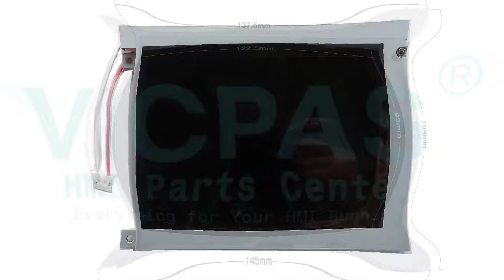A951GOT-QLBD-M3 Mitsubishi Overlay Touch LCD Repair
Mitsubishi GOT-A900 A951GOT-QLBD-M3 A951GOT Protective Film Touch Digitizer LCD Display Repair
where you can find Mitsubishi A951GOT-QLBD-M3 GOT-A900 A951GOT Touch Screen Hmi, LCD Screen and Front Overlay, more part and product detail than you ever thought possible!

Mitsubishi A951GOT
A951GOT-LBD
A951GOT-LBD-M3
A951GOT-QLBD
A951GOT-QLBD-M3
A951GOT-QSBD
A951GOT-QSBD-B
A951GOT-QSBD-M3
A951GOT-QSBD-M3-B
A951GOT-QTBD
A951GOT-QTBD-M3
A951GOT-SBD
A951GOT-SBD-B
A951GOT-SBD-M3
A951GOT-SBD-M3-B
A951GOT-TBD
A951GOT-TBD-M3

VICPAS is the global leading provider of full Mitsubishi GOT-A900 A951GOT for replacement, we have inventory membrane keypad, touchscreen, plastic case and other accessories for Mitsubishi HMI repair replacement.

Skype:cmt-kandy
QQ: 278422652